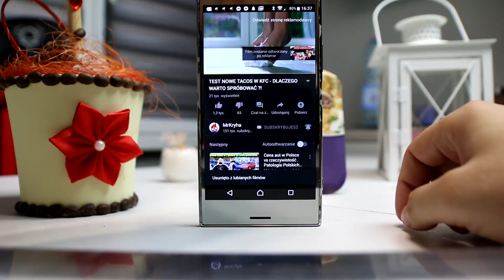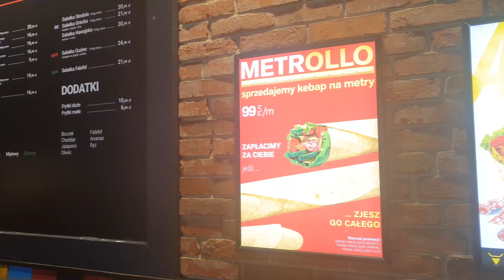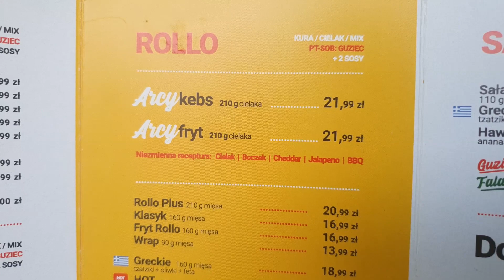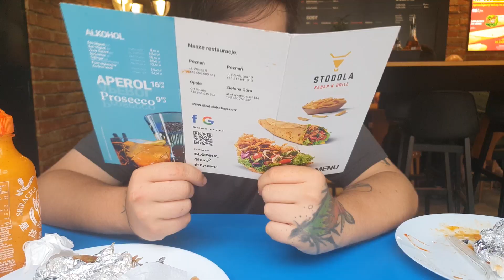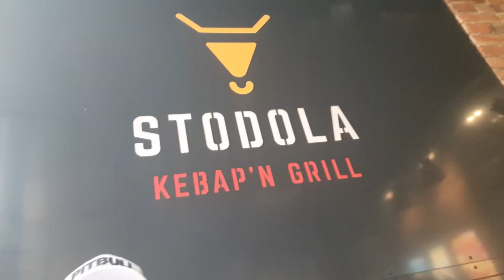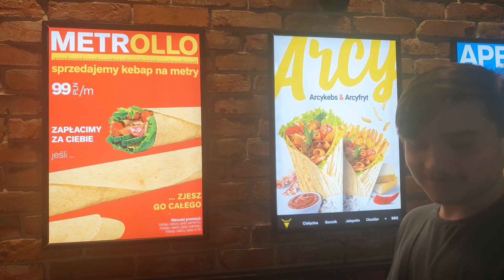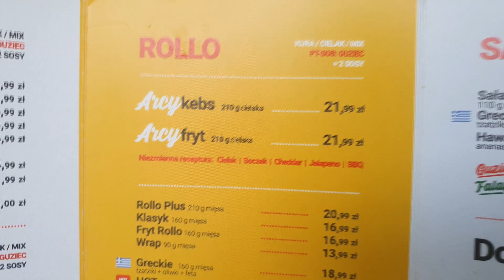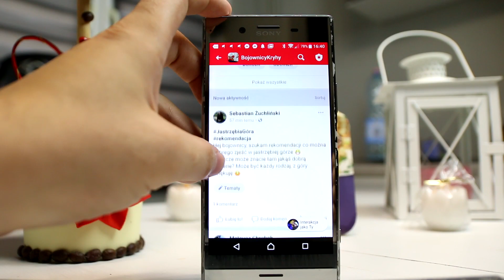TEST NAJPOPULARNIEJSZY KEBAB W POZNANIU - STODOLA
Jeżeli to czytasz napisz - "POZNAŃ MIASTO DOZNAŃ"

Pamiętaj prezentowany materiał ma charakter humorystyczny i tak powinien zostać przez ciebie odebrany. Mogą pojawić się błędy językowe, zapożyczenia z gwary oraz język potoczny. Dobra rada wyluzuj się przed jego obejrzeniem. Oceniam okiem zwykłego Kowalskiego nie jestem znawcą kulinarnym.